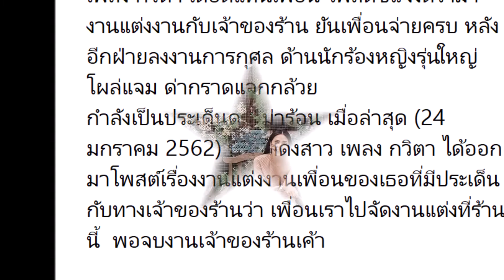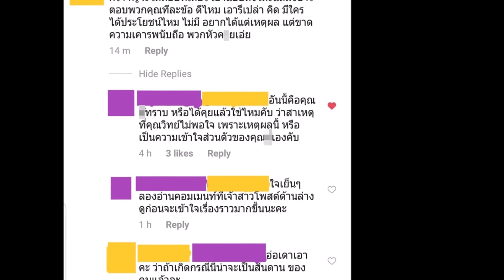เพลง กวิตา แจงดราม่างานแต่งเพื่อน เจอนักร้องหญิงรุ่นใหญ่ ด่าแหลกแจกกล้วย